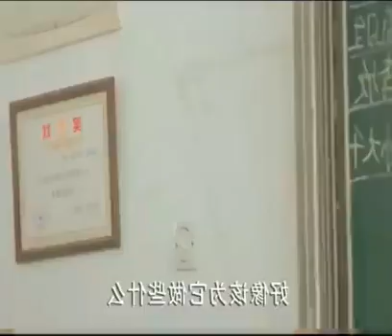rush to The dead summer